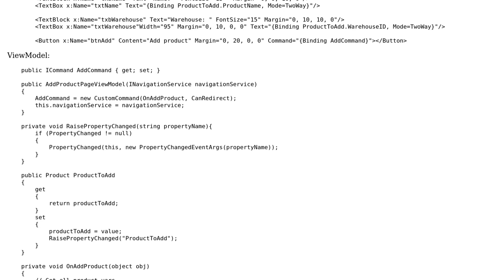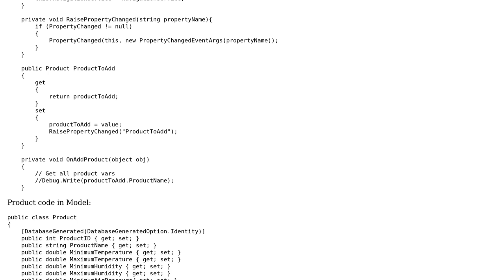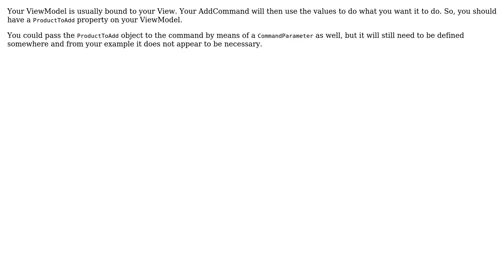Mvvm pass textbox values from View to ViewModel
With thanks & praise to God, and with thanks to the many people who have made this project possible! You are responsible for your own actions.